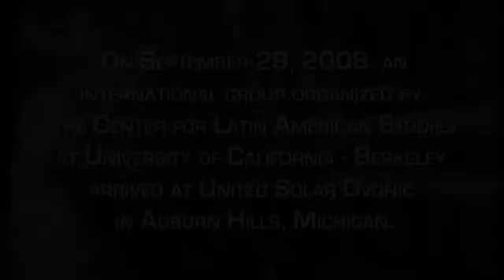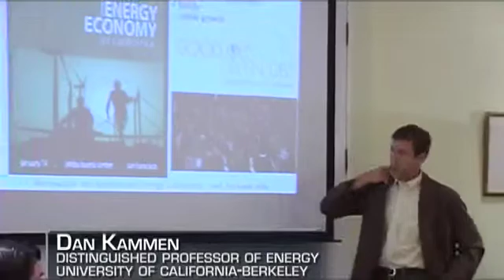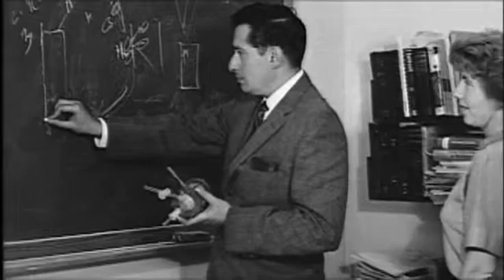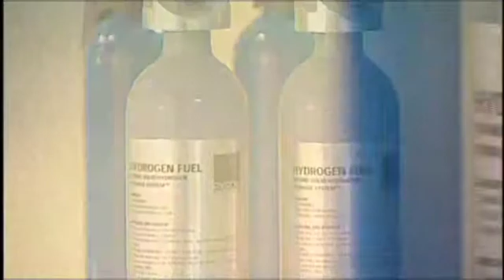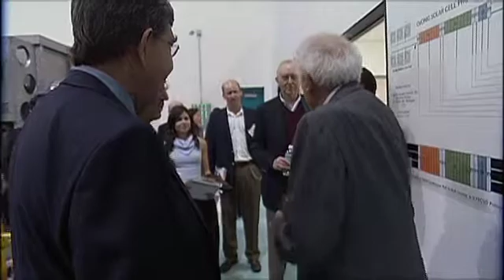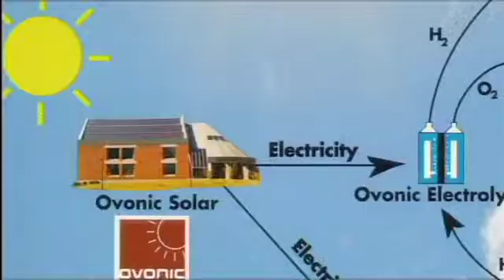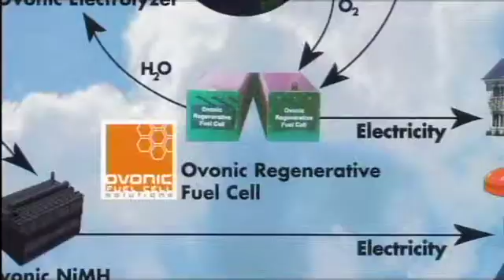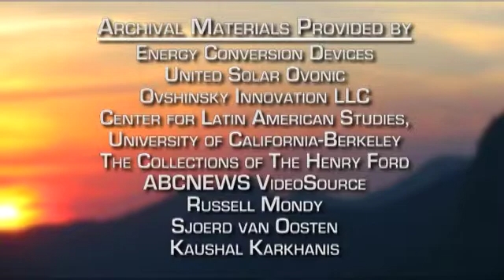Road to the Sun, featuring Stan Ovshinsky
The Center for Latin American Studies works with experts in renewable energy to connect them with policy-makers and experts in Latin America.  Stan Ovshinsky, the pioneering innovator whose ideas and work form the basis of many current technologies, is one of those experts.